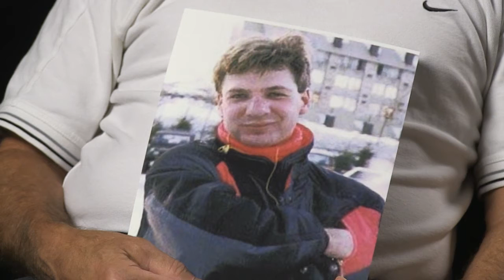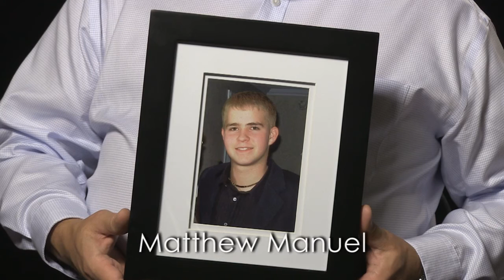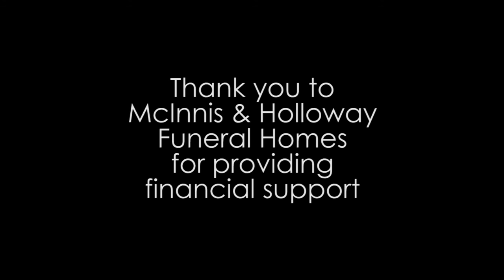Grieving with Hope - Loss of a Child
Personal grief stories presented to bring hope to those who are bereaved.